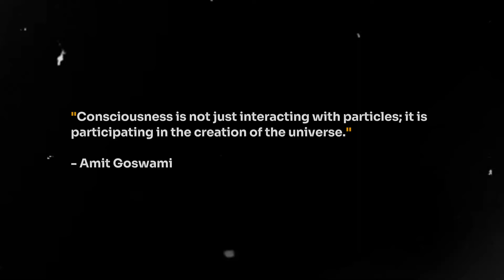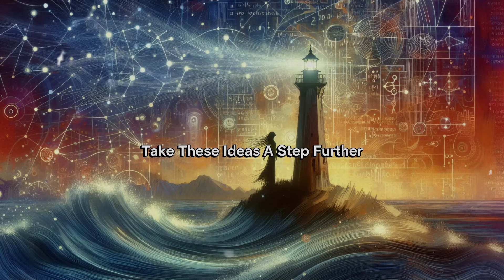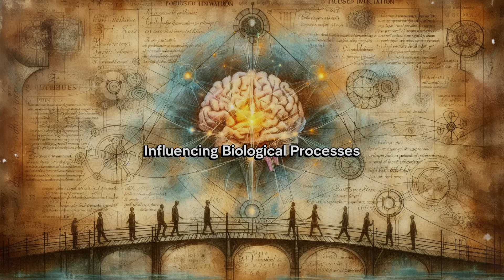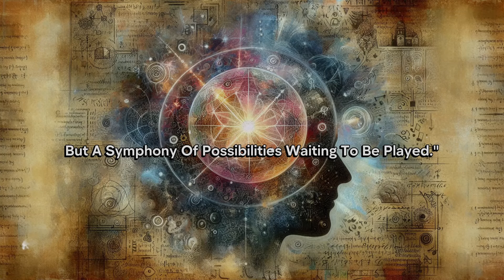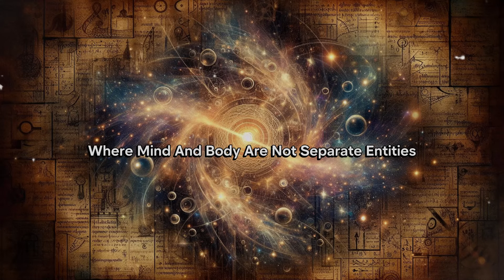The Whispering Universe: Quantum Mechanics and the Observer Effect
Explore the profound mysteries of quantum mechanics and consciousness in this thought-provoking video. From Schrödinger's cat to Jung's concept of synchronicity, delve into the interconnectedness of the universe and the power of the mind to shape reality. Discover how quantum principles may influence biological processes and learn about the potential of focused intention to impact our lives. Join us on a journey to uncover the symphony of possibilities that awaits within the fabric of existence.

00:00:08 - Introduction
00:01:33 - Beyond the Cat: Synchronicity and the Interconnected Web
00:02:44 - Shaping Probabilities: The Mind as a Quantum Conductor
00:04:24 - The Power of Focus: Neuroplasticity and the Mind-Body Connection
00:05:24 - The Unfinished Symphony: The Mystery of Consciousness
00:06:49 - Conclusion